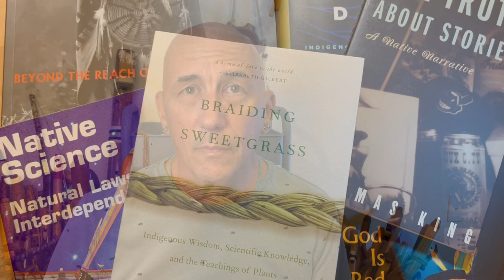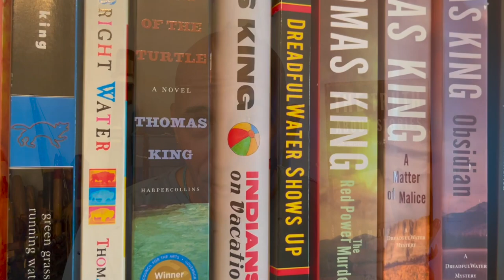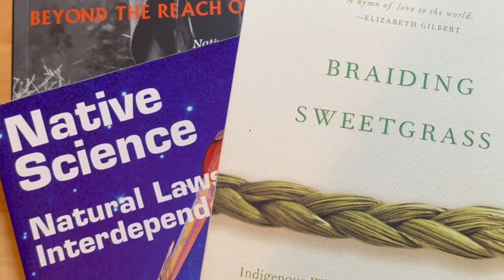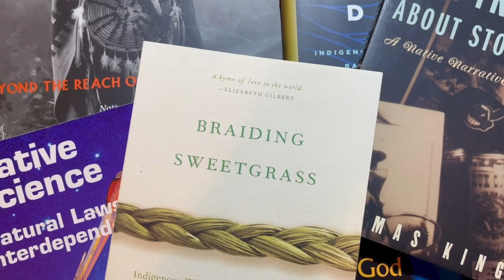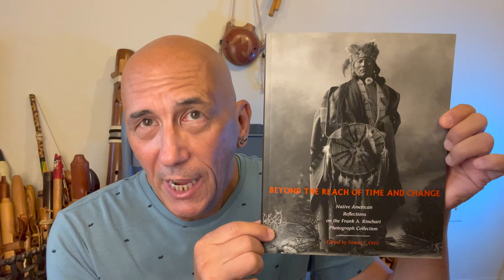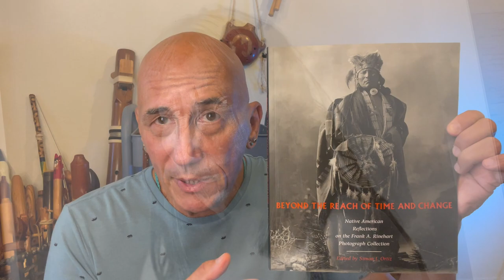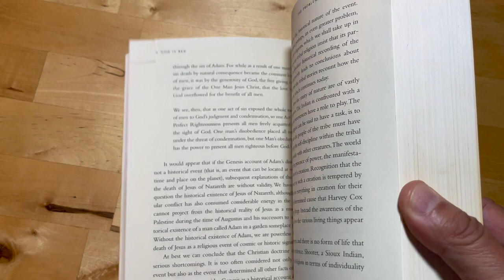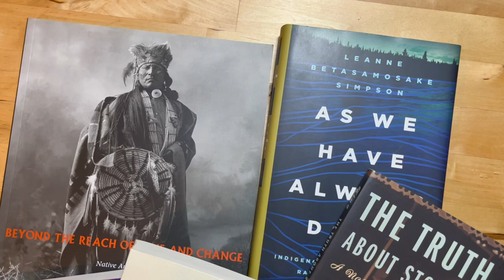GREAT Native American Indian Authors Write GREAT Non-Fiction Books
Great non-fiction writing by Native American authors is the focus here. Seven books that explain Indigenous world view and how it guides all of our activities, from science to religion to activism and writing itself.

Here are time codes for each book in the video along with full info, including publisher and specific tribal identity for each author. You can find all of these titles online, of course. If you prefer to support your local indie bookshop, good on you! They may not have many of these on their shelves, but I'm sure they can order them for you. Most are available in Kindle versions if you prefer eBooks.

0:58 The Truth About Stories / Thomas King (Cherokee) / University of Minnesota Press, 2003

2:46 Native Science - Natural Laws of Interdependence / Gregory Cajete (Tewa, Santa Clara Pueblo) / Clear Light Press, 2000

5:43 Braiding Sweetgrass / Robin Wall Kimmerer (Citizen Potawatomi Nation) / Milkweed Editions, 2013

8:23 Beyond the Reach of Time and Change / Simon J. Ortiz, ed. (Acoma Pueblo) / University of Arizona Press (Sun Tracks Series, volume 53), 2004

10:45 God Is Red, 30th Anniversary Edition / Vine Deloria, Jr. (Standing Rock Sioux) / Fulcrum Publishing, 2003

14:21 As We Have Always Done / Linda Betasamosake Simpson (Michi Saagiig Nishinaabe) / University of Minnesota Press, 2017

16:11 Why Indigenous Literatures Matter / Daniel Heath Justice (Cherokee Nation Oklahoma) / Wilfred Laurier University Press, 2018

I'll have another video about great books BY native Americans in about a month. In the meantime, back to music making...

Here is my Blog about playing (and not playing) for Papal Masses

here is a  link to my recent interview at "No Dead Guys" New Music Blog

Enjoy Native Flute tracks at my "Music Videos" playlist, at YouTube Music, Spotify, Amazon Music and other streaming sites. Look for "Ron Warren" or "Aura Surey". Or check out the "Music Videos" playlist on my channel. Here are a couple tunes...

- a beautiful and gentle duet for Native American Flute and Cello

- this is the full track for the theme music at the end of this video

Get Native American Flute playing tips at the "Enjoying Your Native American Flute" playlist here at my channel. Here's a video, about how to make a special sound on the flute.

The flutes I play at the beginning and end of this video are by Colyn Petersen. See more of his beautiful work at